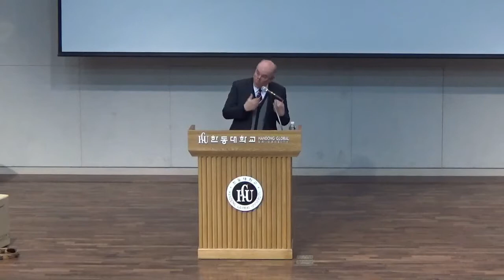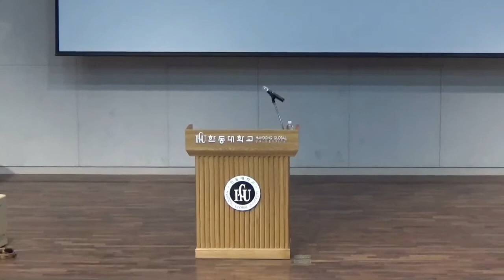April 5, 2017 | Wednesday Chapel | "Praying Without Saying: Doing Nothing in the Presence of God"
*Title: Praying Without Saying: Doing Nothing in the Presence of God
*Scripture: Luke 11:1-4; Matthew 6:5-9
*Speaker: Prof. Richard Hamm